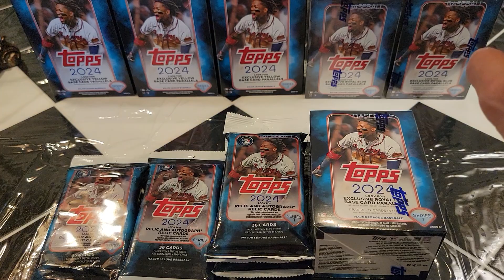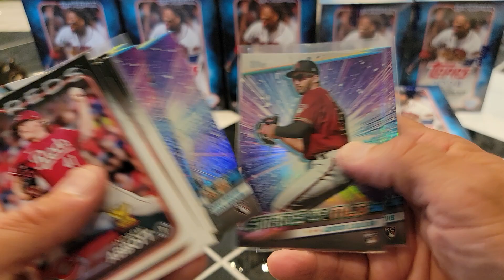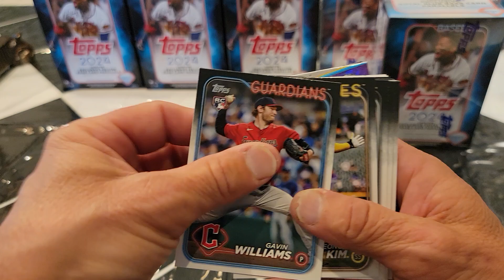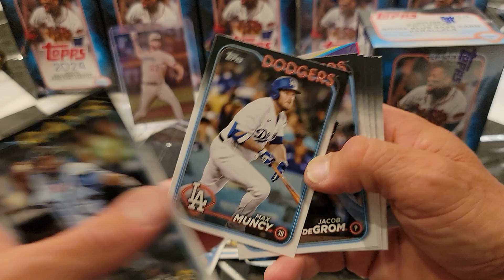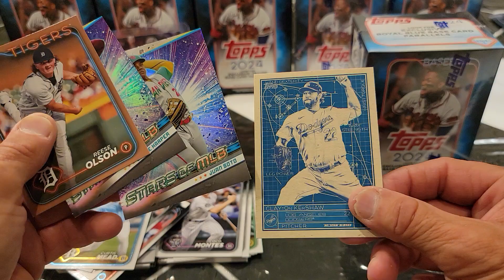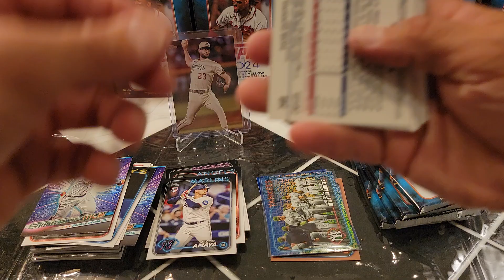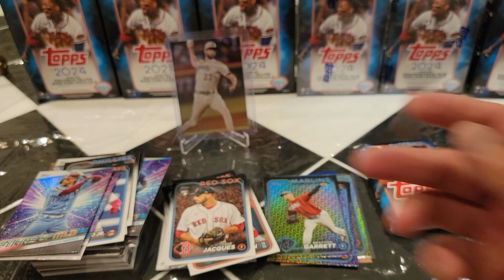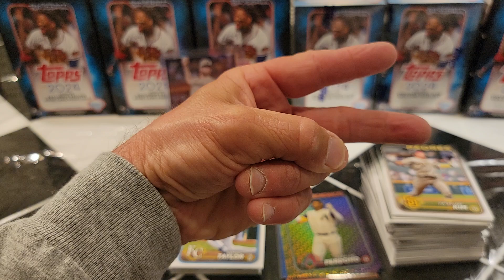3 value packs @1 2024 topps blaster box (case hit varation)